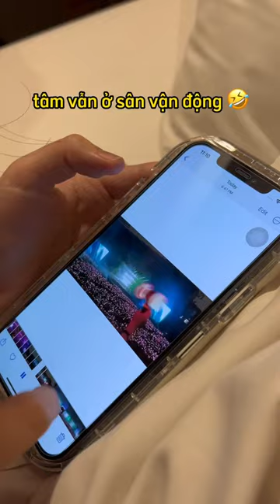Lần đầu hít thở cùng bầu không khí với các chị BLACKPINK 🙈